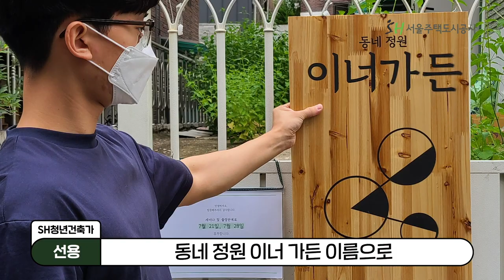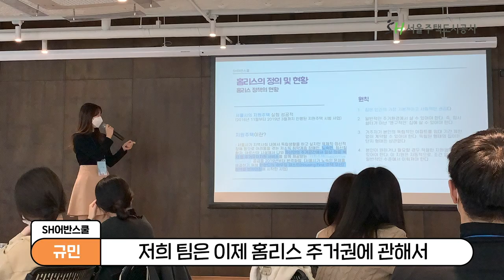[SH 인터뷰] 이제는 말할 수 있다! 청년 3인의 "라떼는 말이야~"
SH 어반스쿨의 열정맨 😤

SH 청년건축가의 반지하 가드너 🧐

SH 대학생 서포터즈의 노른자 😏

그들이 말하는 SH 대학생 참여 프로그램의 모든 것!
SH 청년 인터뷰 1탄! 두둥 💪